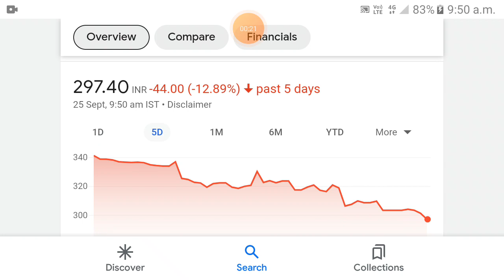Jupiter Wagons share | jupiter wagons share latest news | jupiter wagons share price